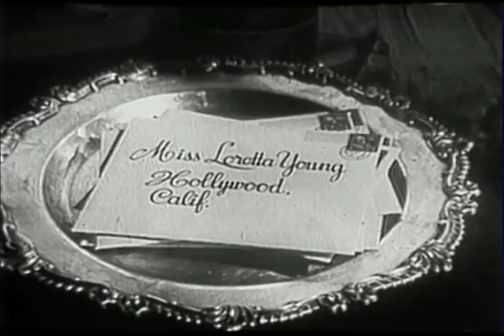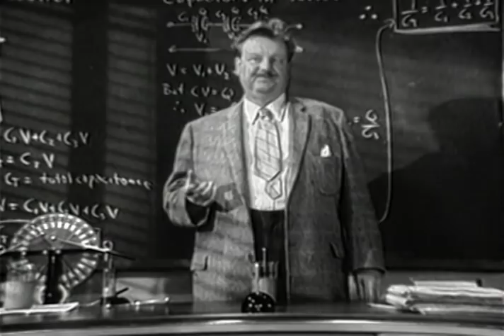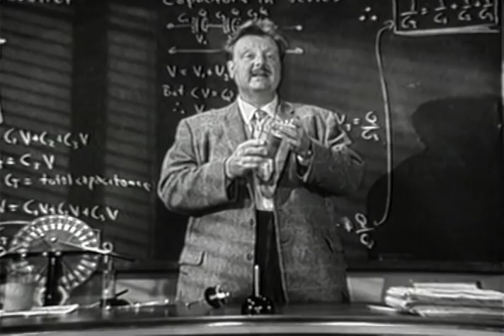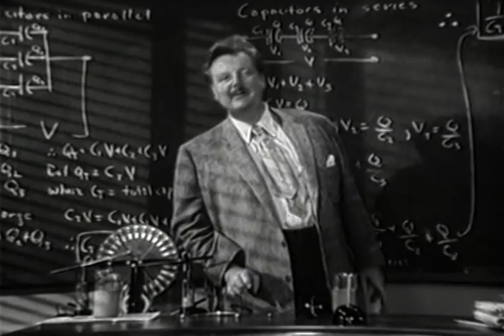The Loretta Young Show - S7 E6 - "Alien Love"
Episode # 5912  ALIEN LOVE

Popular Austrian-born character actor and singer Walter Slezak joins Loretta Young to co-star in this high school drama about how American teenagers should be taught in school.

Miss Young portrays high school principal Anita Dodd who clashes over the unkempt and over-friendly manner of a new teacher to  her staff, Emil Kronsteidt portrayed by Walter Slezak, a Hungarian refugee whose methods of teaching just happen to differ from hers.

Slezak appeared in German films before migrating to the US in 1930 where he was featured in numerous Hollywood productions.

Slezak often portrayed villains or thugs, most notably the German U-boat captain in Alfred Hitchcock's film Lifeboat (1944), but occasionally he got to play lighter roles, as in The Wonderful World of the Brothers Grimm (1962). He also played a cheerfully corrupt and philosophical private detective in the film noir Born to Kill (1947) and appeared as Squire Trelawney in Treasure Island (1972).

On 21 April 1983, Slezak died from a self-inflicted gunshot wound in Flower Hill, New York. He was 80. He was reportedly despondent over his advanced physical illness and was buried in the grave of his parents in the cemetery of St. Laurentius Church, Egern, Austria.

Of special interest in this production is an early performance by the actress Suellyn Lyon, better known as controversial actress Sue Lyon, playing the part of Laurie.

Lyon is best known for her 'edgy' - for the era - performance in Lolita (1962), for which she earned a Golden Globe Award, as well as The Night of the Iguana (1964), The Flim-Flam Man (1967), and Evel Knievel (1971).

When she was 14 years old, Lyon was cast in the role of Dolores "Lolita" Haze in Stanley Kubrick's film Lolita. She was chosen for the role partly because the film makers had to alter the age of the character to an older adolescent rather than the 12-year-old child in Vladimir Nabokov's novel. Though Kubrick's film altered the story so as not to be in violation of the Hollywood Production Code, it was still one of the most controversial films of the day.

By the 1970s Lyon was relegated to mainly secondary roles. In her final film role to date, she played a news reporter in the cult favorite Alligator (1980), before she fell off the map, never appearing in another on-screen role after 1980.

Lyon was diagnosed at a young age with bipolar manic depressive disorder. The Iowa native wed five times, each time ending in divorce. Her most recent divorce was in 2002. As of 2018, she hadn't been in the spotlight for decades, and it seems we should expect it to stay that way.

Directed by Rudolph Male

Teleplay by Pauline Stone and Mike Cosgrove from a story by Walter S. Tevis, Jr.

Cast:
Anita Dodd                             Loretta Young
Emil Kronsteidt                     Walter Slezak
Mr. Marton                             Maurice Manson
Gloria Schumaker                Kitty Kelly
Laurie                                      Suellyn Lyon
Jerry                                        Frank Gardner
Mrs. Williams                       Helen Andrews